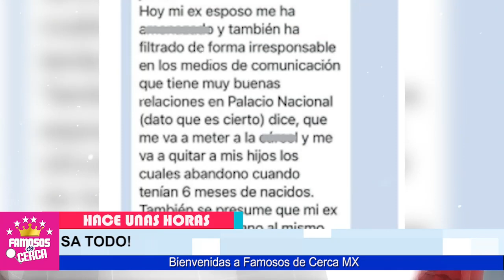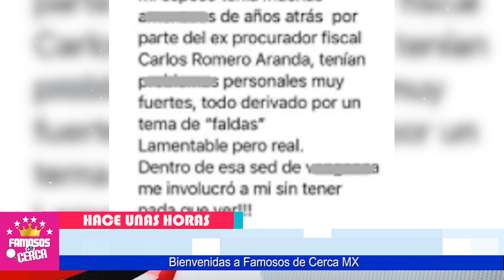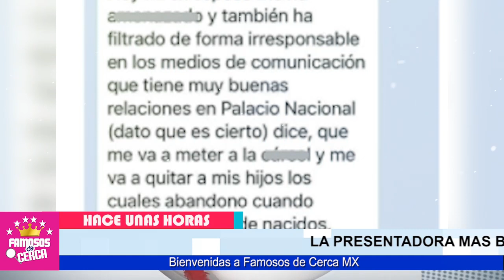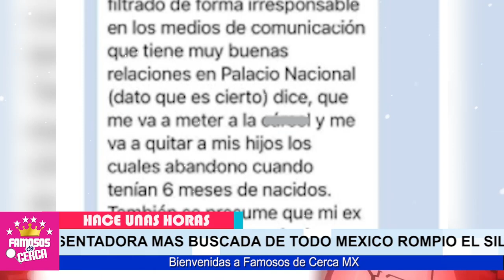⛔🔥 𝗨𝗟𝗧𝗜𝗠𝗔 𝗛𝗢𝗥𝗔 ! 𝗦𝗘 𝗙𝗜𝗟𝗧𝗥𝗔𝗡 𝗠𝗘𝗡𝗦𝗔𝗝𝗘𝗦 De Ines Gomez Mont / 𝗡𝗢 𝗦𝗘 𝗟𝗢 𝗘𝗦𝗣𝗘𝗥𝗔𝗕𝗔 😱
SE LE FUE LA LENGUA Ines Gomez Mont Confeso TODO POR MENSAJES

 BIENVENIDOS!!!
suelta la sopa
televisa
exclusivas
venga la alegria
tv azteca
polemica
chismes
Entertainment
farandula mexico